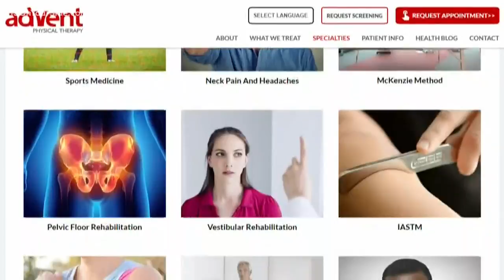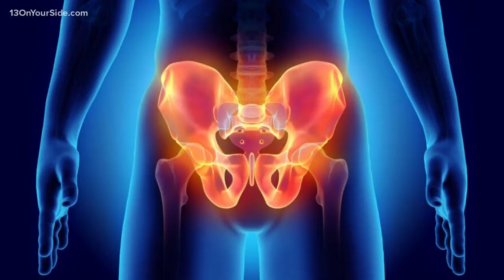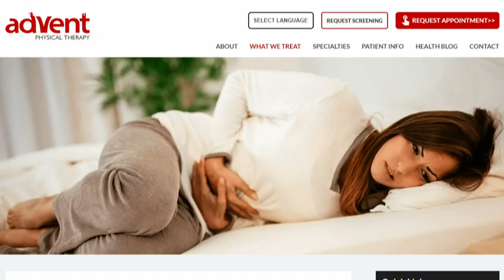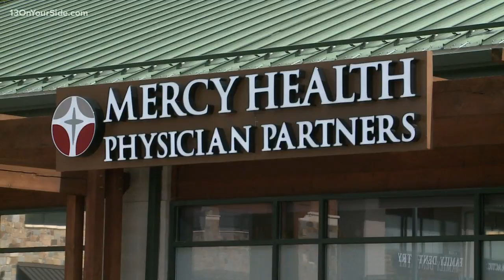Advent Physical Therapy announces new clinic in Ada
Advent Physical Therapy is pleased to announce the opening of their new outpatient rehabilitation clinic.